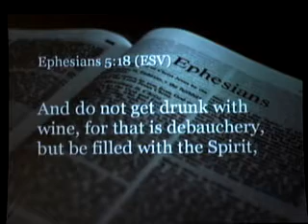The Power of God's Spirit in Us Doug Klein Faith Church Aurora Ephesians 5:16-21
Hear Pastor Doug describe the positive influence of the Holy Spirit in our lives in showing us more of God's reality.To live under the influence of the Spirit is a life controlled and empowered by the Living God.  Preached on August 26, 2013 at Faith Presbyterian Church.